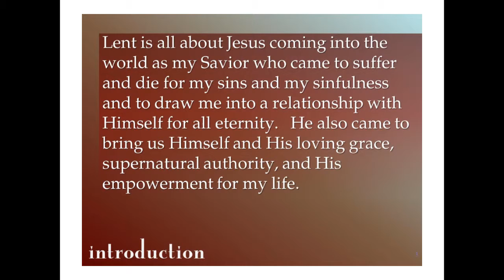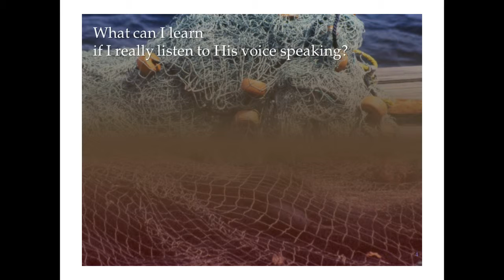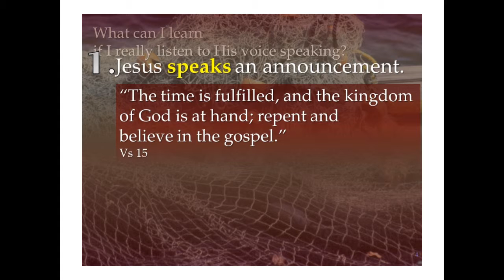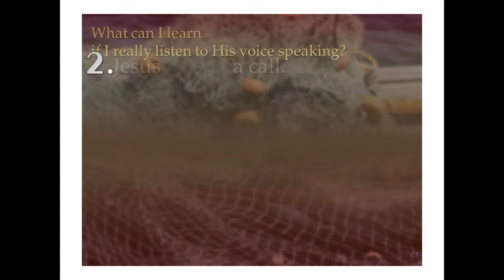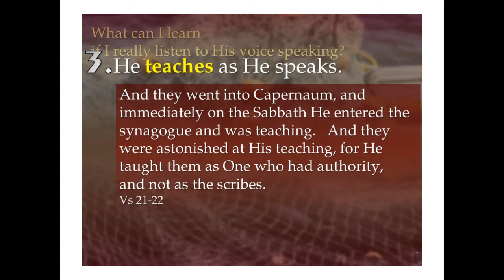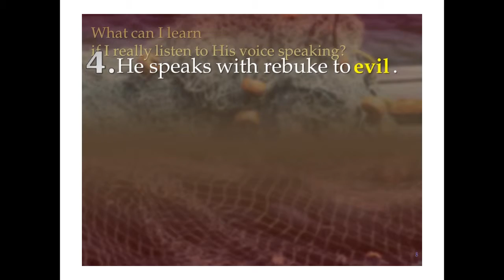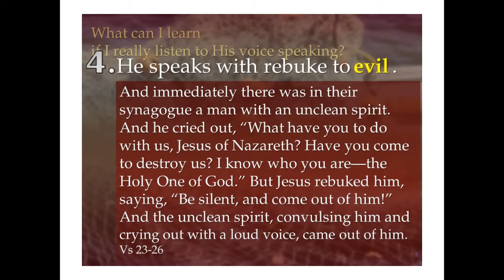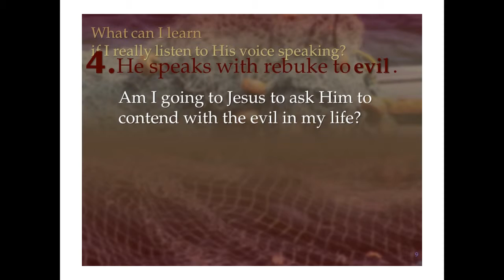2/26/12 The Voice; 9:15 Paul Short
In today's lesson, Jesus speaks an announcement, a call, a teaching and a rebuke to evil. Are we listening to His voice?